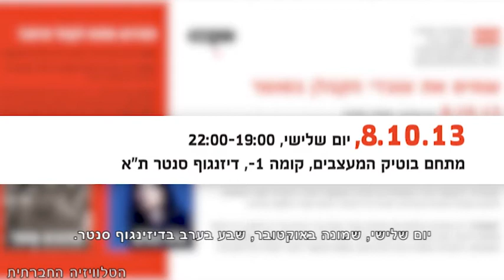שקופים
החברה לניהול של דיזינגוף סנטר, עברה להעסיק את כלל עובדיה בהעסקה ישירה, במקום בהעסקה קבלנית. עובדה זו עודדה את הקואליציה להעסקה ישירה, המונה עשרות ארגונים, לחבור להנהלת דיזינגוף סנטר בהפקת האירוע "שקופים". האירוע יתקיים בשמונה באוקטובר ויכלול פתיחת תערוכה של הצלם דן חיימוביץ, עדויות קצרות של עובדות ועובדי קבלן והופעה חיה. פינת צילום תוצב במקום ותאפשר לקהל לקחת חלק בתערוכה.